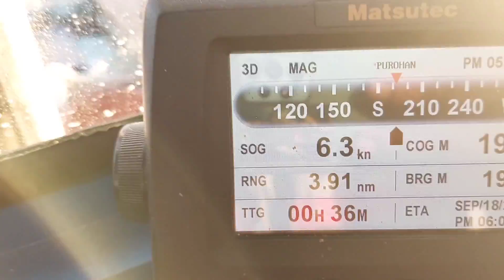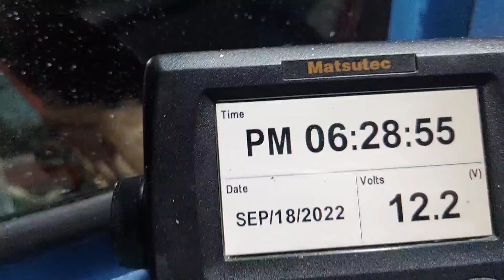Laot#11 going to homeport na kami sinalubong namin ang habagat